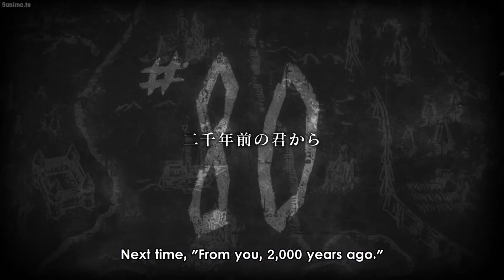Attack on Titan Final Season Part 2 Episode 5 Preview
Anime: Attack on Titan Final Season Part 2